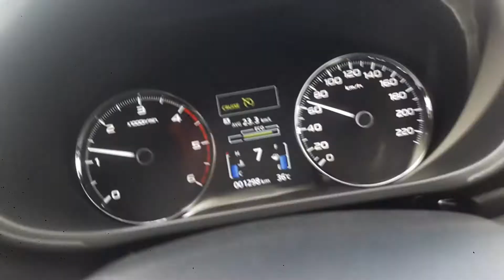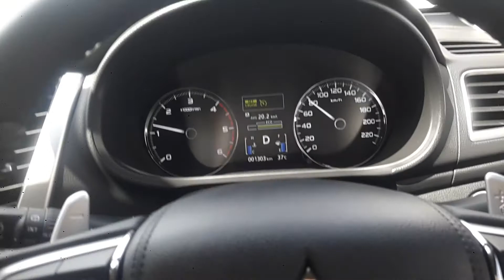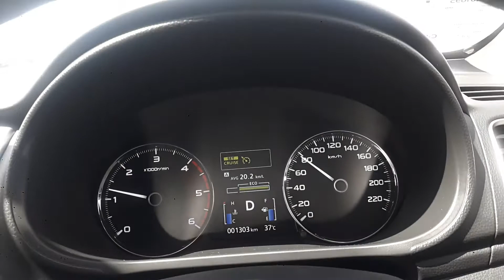All New Pajero Sport Dakar test Toll Palembang Indralaya via Pemulutan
Mencoba Toll Palinda menggunakan Mitsubishi All New Pajero Sport